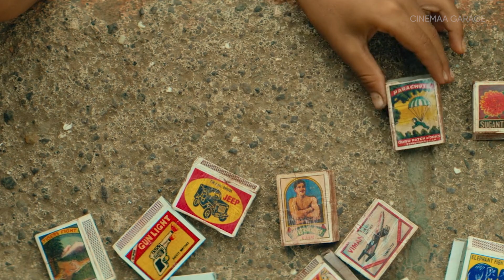Last Film Show explained in kannada | Oscar | Cinemaa Garage | Vasu KV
Chhello Show (Last Film Show) is a 2021 Indian Gujarati-language coming-of-age drama film directed by Pan Nalin.
This is the video explained about the 95th Academy Award Nominated film "Chhello Show"
Last film show Movie Explained in Kannada!!

thriller movies explained in kannada
hindi movies explained in kannada
kannada movies
kannada film
dubbed kannada movies
 kannada explained movie
mystery media kannada
stories in kannada
adventure movies explained in kannada
kannada movies
kannada new movies
horror movies explained in kannada
oscar award film explained in kannada
academy award film explained in kannada